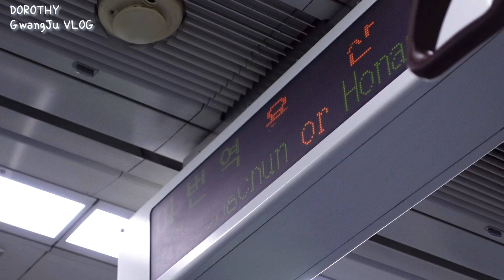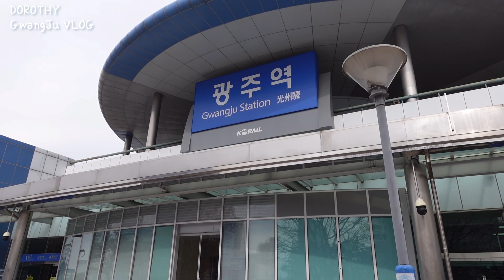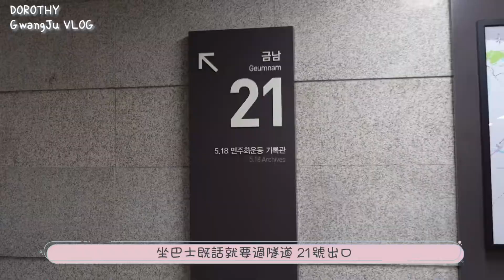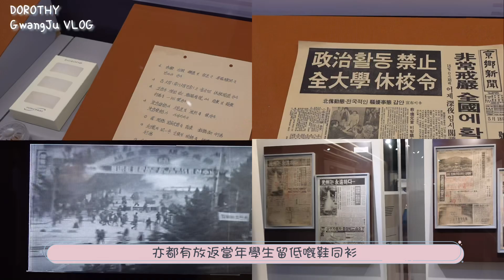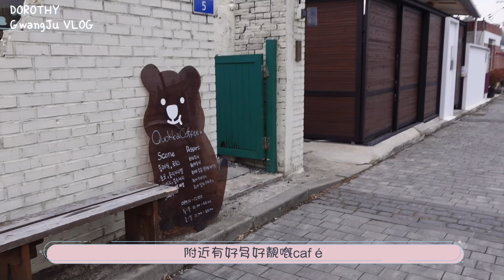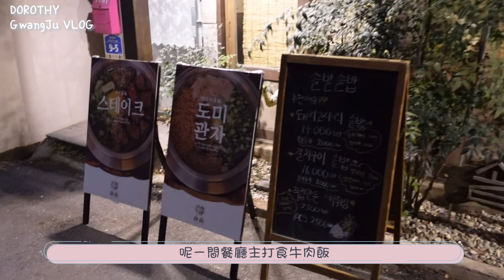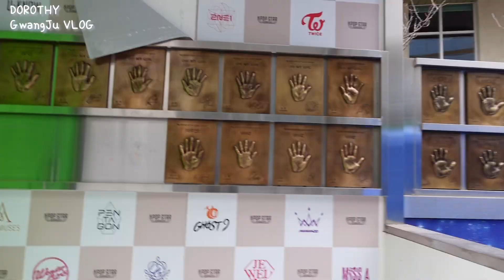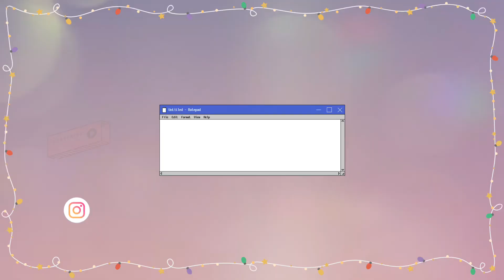🍒{韓國留學}| GWANGJU VLOG|DailyVlog|韓國的日常生活| 四個鐘頭車程光州2日1夜旅行🚄|一個人去旅行嘅好處🥹|光州518民主記錄館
🎞️VLLO
📷Sony zv-1

日常VLOG|香港|學生Vlog|DailyVlog